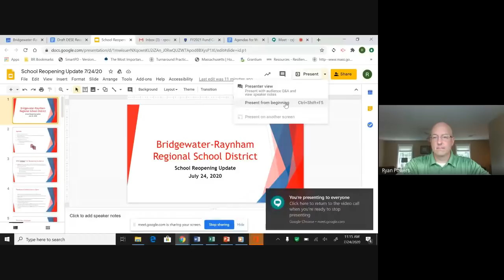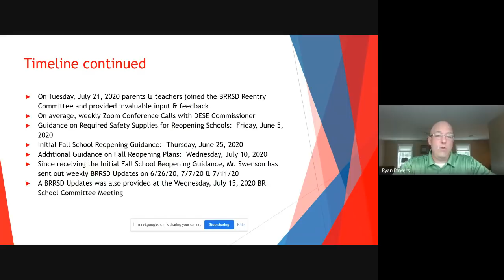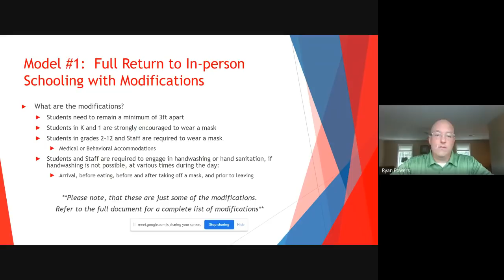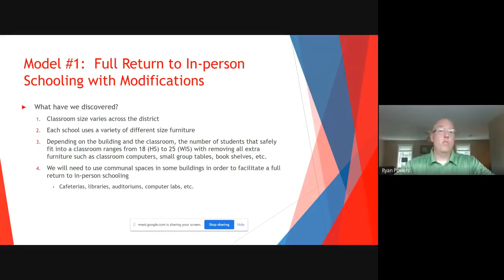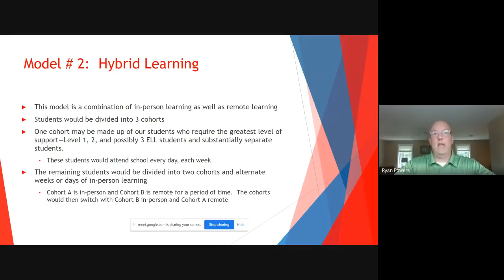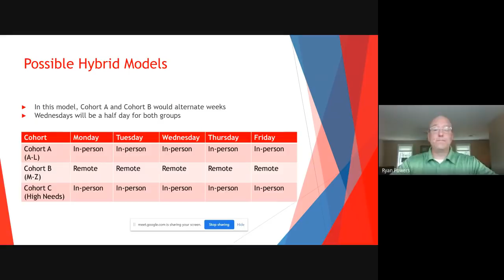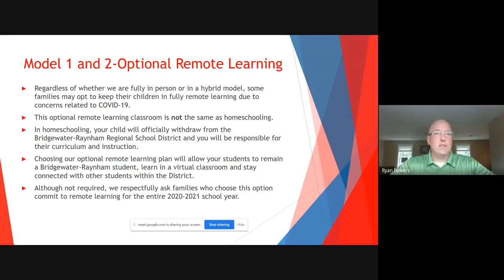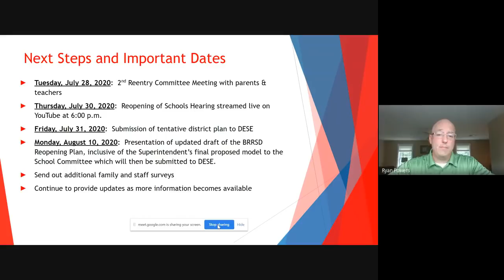BRRSD Parent and Guardian School Reopening Video 7-24-20